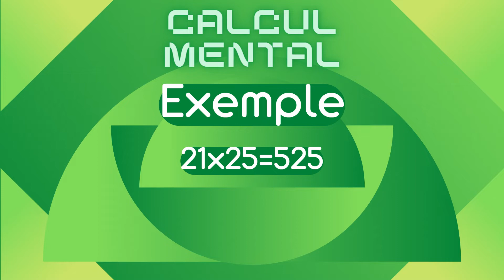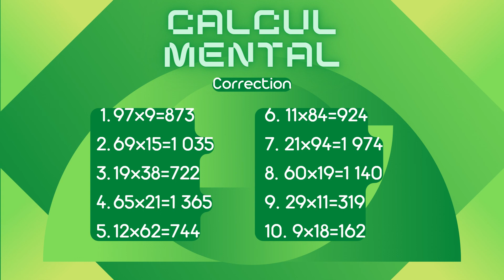Multiplier par 11, 12, 9, 19, 21, 15 | Niveau 3e #2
Niveau assez difficile pour un calcul mental de 3e
Le prochain sera le mois prochain !